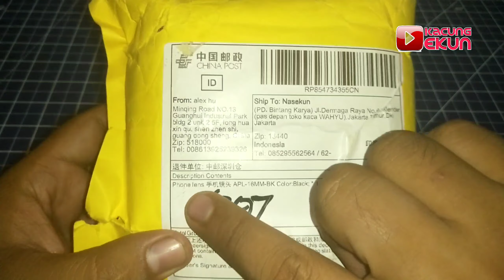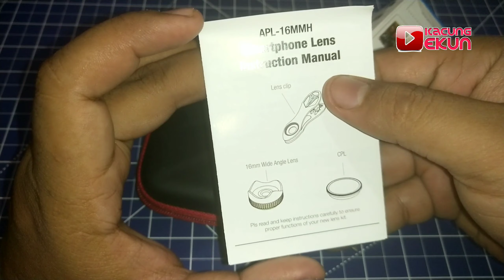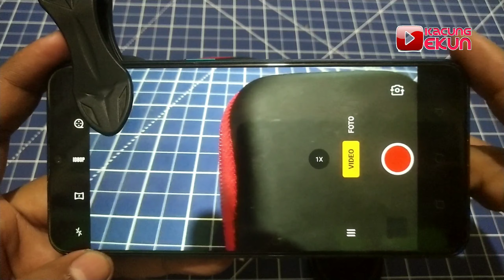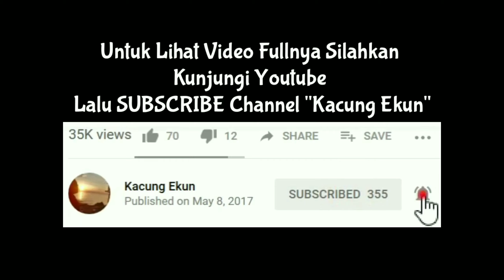APEXEL 16mm Wide Angel 4K With CPL 1440 4K